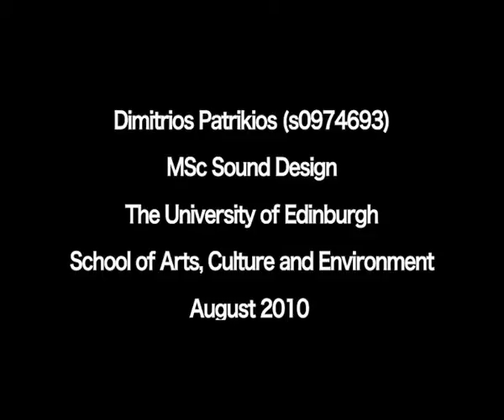Documentation video of my Thesis. --Tuning and recontextualising the world--